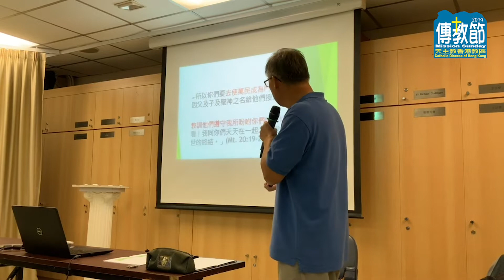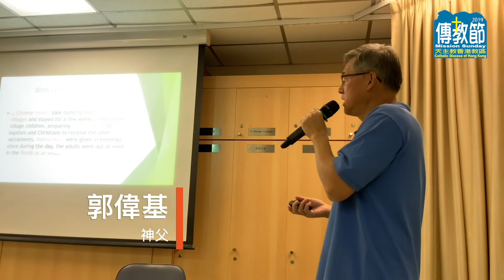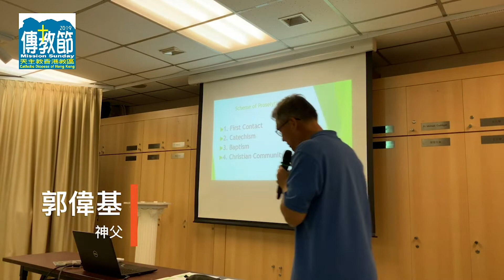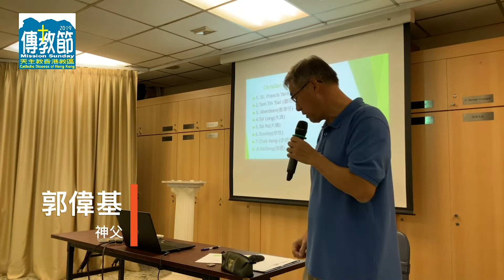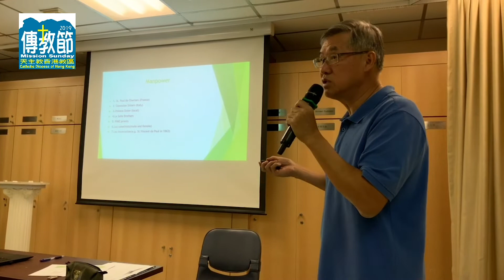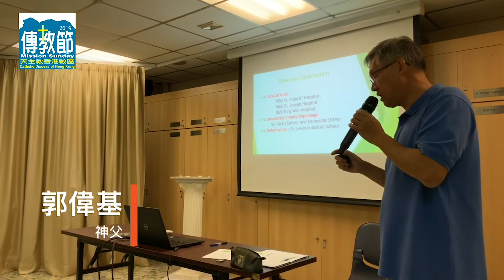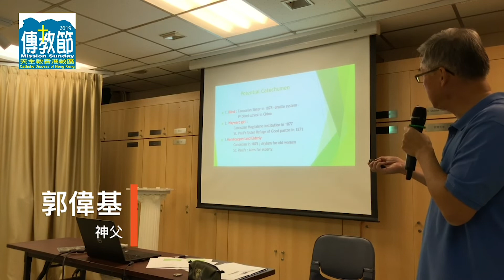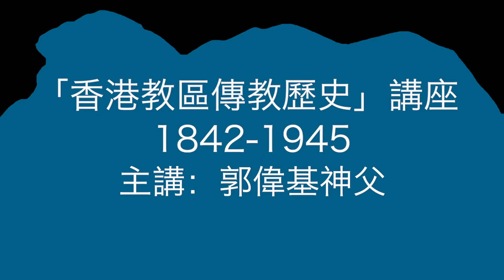「香港教區傳教歷史」講座(1842-1945) 網上睇